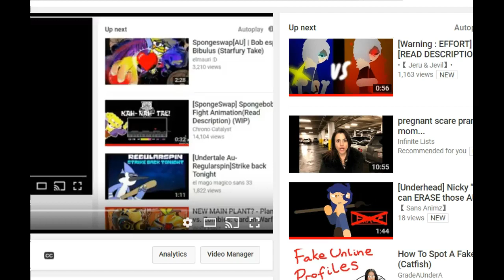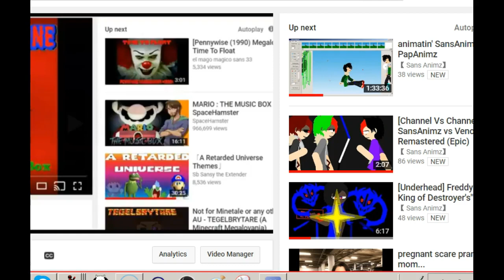[Channel Vs Channel] SansAnimz vs PapyrusAnimz 200 Subs special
Credits:Regular,BlueSkyTeam,SansAnimz,DuckAnimations,Yanlovania, ect ect